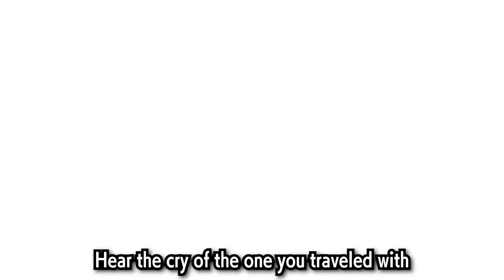Battle! Zero Lab WITH LYRICS - Scarlet Version (AI Professor Sada) - Pokémon Scarlet & Violet Cover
You have become a formidable Trainer. Now use that strength you have gained to destroy...the dream Sada once cherished.

CREDITS

AI Sada: MaidenOfMine @Maidenofmine )
Nemona: Esther Christo ( @carimellestrashcan )
Zero Lab Security PA: Juno

Lyrics, Art, Video: Juno
Mix: Steel (@Stelyost)

Original Composition: Toby Fox
Pokémon Scarlet & Violet developed by GAME FREAK, published by Nintendo

Have a suggestion?